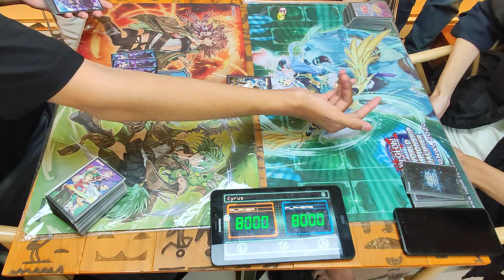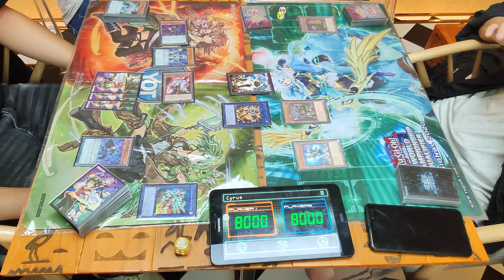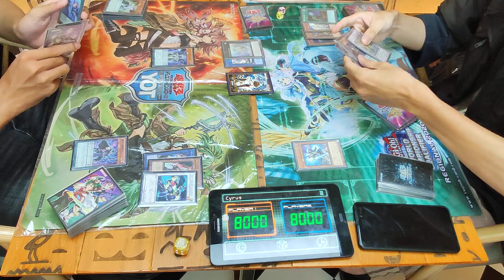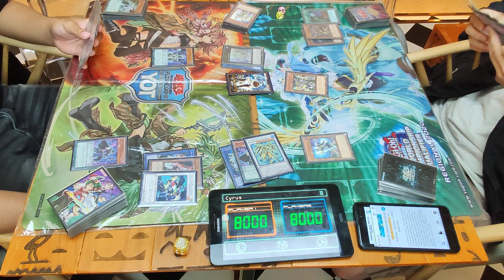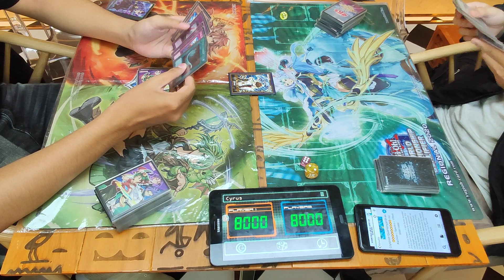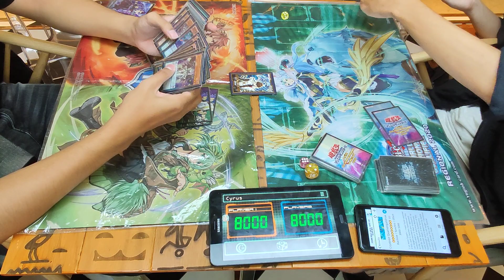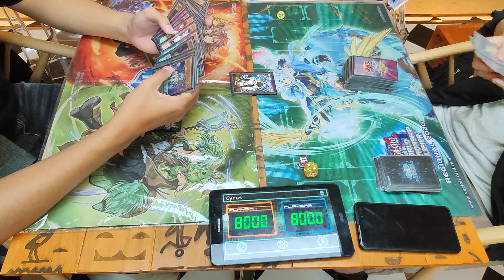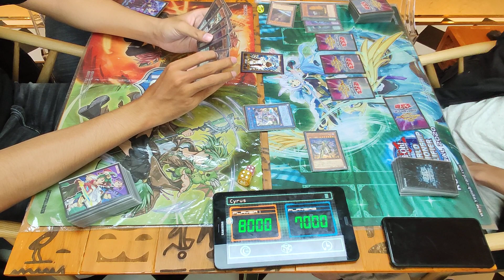BCVN Day Dreams 01.12.2019 Final: Pendulum Magician vs Orcust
BCVN Day Dreams 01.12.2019 Chung Kết : Nguyễn Đỗ Đức Huy (Pendulum Magician)  vs Trần Đình Thi (Orcust)
Tham gia cùng chúng tôi tại: Trà Sữa RelaxBear Lầu 1, 537 Sư Vạn Hạnh, Q10, TPHCM